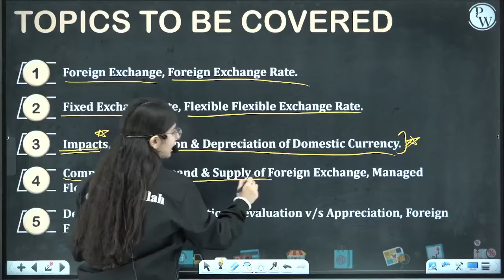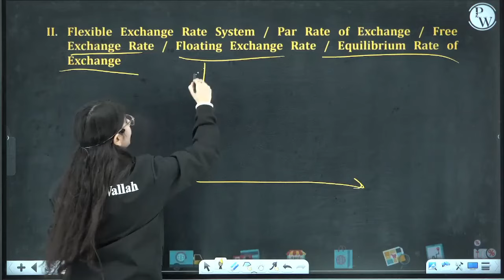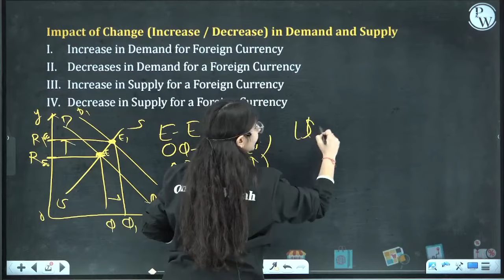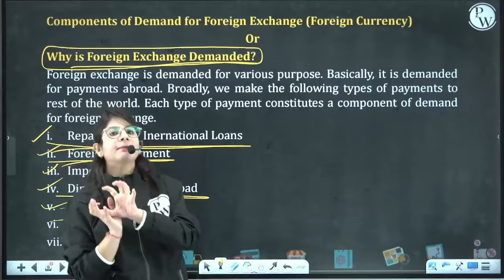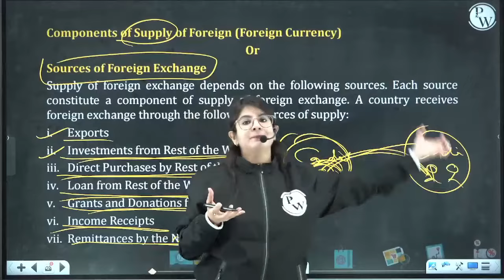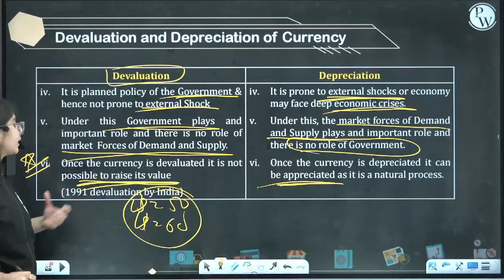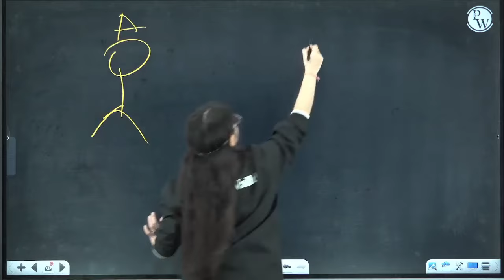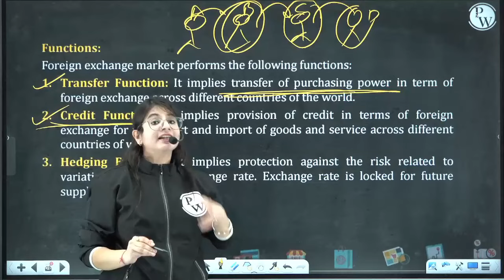Foreign Exchange Rate - Concept Mapping & Revision | Class 12th Economics🔥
📝 For complete notes of Lectures, visit Pace Batch in the Batch Section of PhysicsWallah App/Website.

Pace - 11th Commerce

• This batch is completely free for students of class 11th commerce
• It will cover Accountancy, Business Studies, Core Maths, Applied Maths & Economics
• All the classes will be available on Commerce Wallah Youtube Channel. After class on Youtube, you can watch it in recorded form later on the App.
• Class notes will be provided in PDF Form After class gets over.
• Class schedule will be posted in the Community and Announcement Section of the batch.
• Classes will be held 7 days a week.
• One Shot Lecture will be Provided.